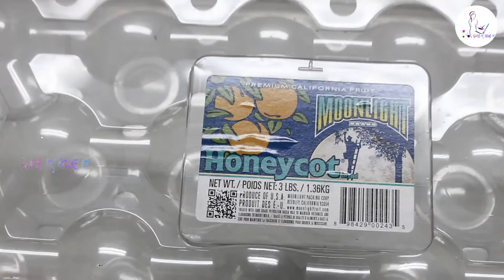DIY Miniature Music Themed House#1 | A Miniature Living Room With A Musical Touch From Cardboard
Hello friends, today i am so happy to share a miniature living room with a musical touch from a cardboard, hope you all like it!!

Dollhouse music themed lamp d.i.y | Indian classical music instrument Veena d.i.y